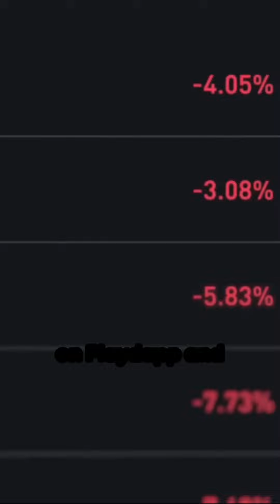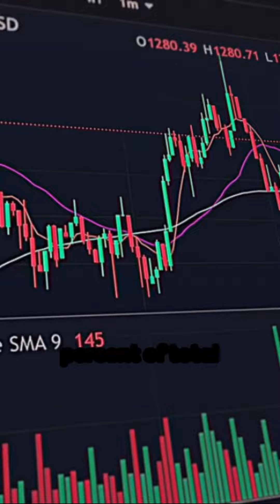DeFi Heist: The $67 Million February Fiasco by Kim's Workspace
In this eye-opening video, we delve into the alarming trend of DeFi platform attacks that have rocked the cryptocurrency world, resulting in a shocking loss of more than $67 million just in February 2024. Join us as we uncover the reasons behind these security breaches, explore the impact on the DeFi ecosystem, and discuss crucial steps to safeguard your investments.

Don't miss out on this essential update on the latest developments in the world of decentralized finance.